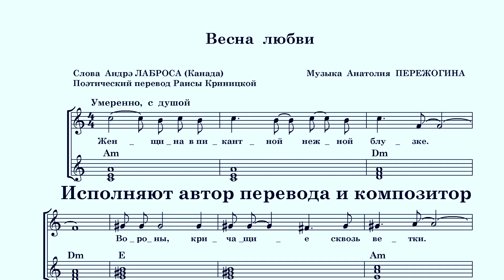"ВЕСНА ЛЮБВИ"(сл. Андрэ Лаброса в пер.с фр.Раисы Криницкой, муз. Анатолия Пережогина) в исп. авторов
Песня опубликована в сборнике "108 песен Анатолия Пережогина" (М., 2019, стр. 196-199). Ноты и слова также можно найти на сайте "Культура и Искусство"